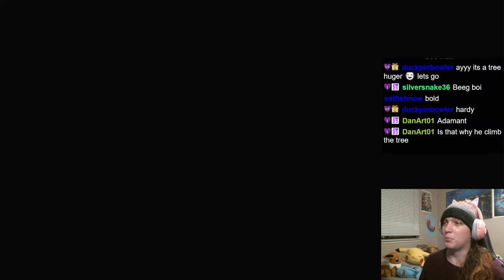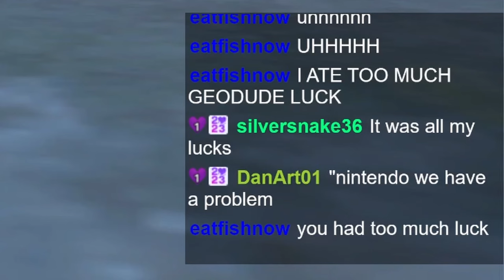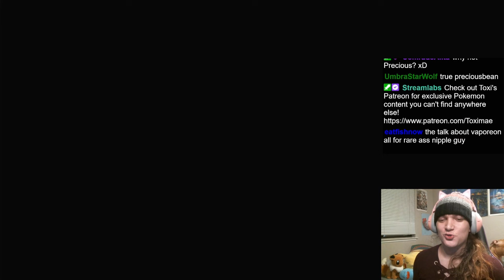20+ Underrated Shinies in Pokemon Violet | Shiny Pokemon Reaction Compilation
Welcome to ToximaeTTV, I'm your host Toximae and sometimes I feel like I love certain Shiny Pokemon WAY more than other people do. I dare even say that these are underrated shinies. So I'm here today to shiny hunt even MORE underrated shinies in Pokemon Violet. Previously I did a video of hunting the top 10 underrated shinies in The Indigo Disk DLC, so this video will focus more on The Teal Mask DLC and base game Paldea. Shiny hunt alongside me as we have over 20 shinies to catch!

for even more goofy wacky fun times :)